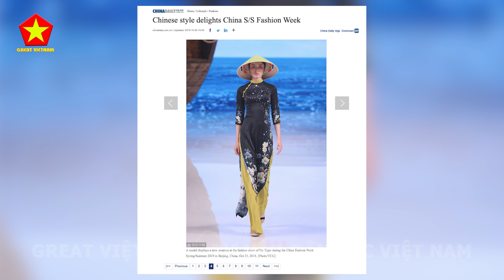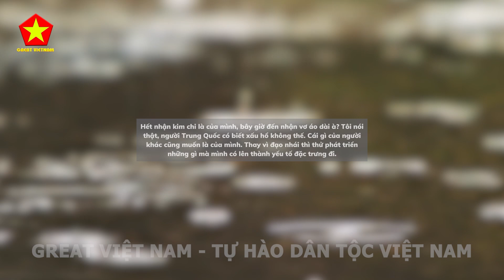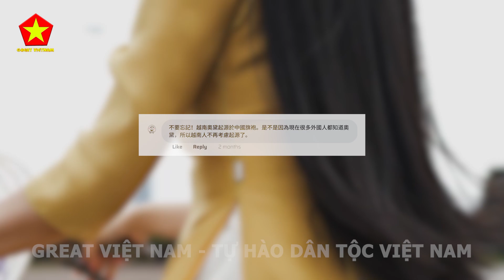CĐM Quốc Tế Mê Tít Áo Dài Việt Nam, Trung Quốc Giận Tím Người Vì Bị Chê Sườn Xám Không Có Tuổi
Các Bạn Đang Xem Video: CĐM Quốc Tế Mê Tít Áo Dài Việt Nam, Trung Quốc Giận Tím Người Vì Bị Chê Sườn Xám Không Có Tuổi

Nội Dung Video: Áo dài đã vượt ra khỏi lãnh thổ Việt Nam, trở thành trang phục được nhiều du khách quốc tế đặc biệt yêu thích. Vậy mới nói, không chỉ là trang phục truyền thống mang đậm giá trị văn hóa, lịch sử dân tộc, tà áo dài Việt Nam góp phần thúc đẩy nền du lịch phát triển theo nhiều cách khác nhau.
Mắc cười hơn cả là nhiều người Trung Quốc lại “tưởng tượng” rằng đây là sườn xám cách tân của bọn họ. Nhưng bạn nhìn thì cũng thấy rồi đó! Vậy là sườn xám dữ chưa?